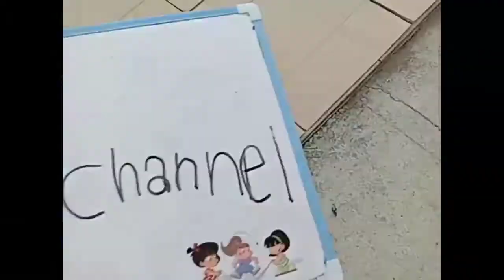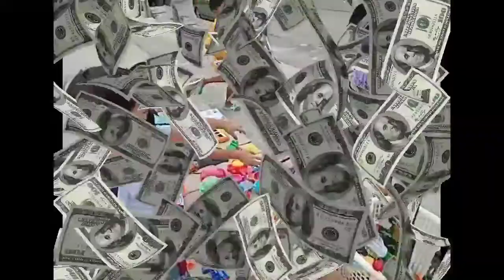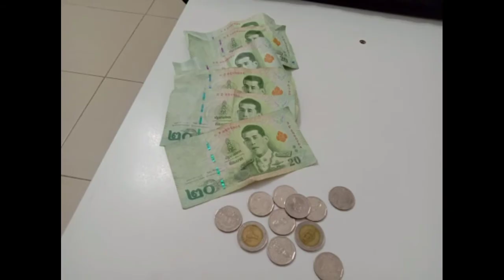ขายของหาเงิน 100 บาท ขายของเล่นหาเงินให้ได้ 100 บาท 💰👛💴